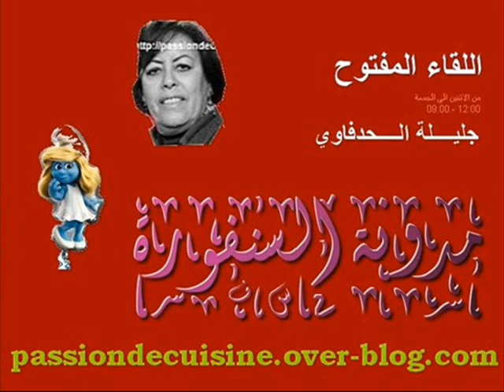malika monacif mains 020812